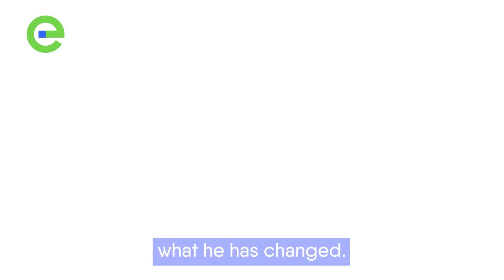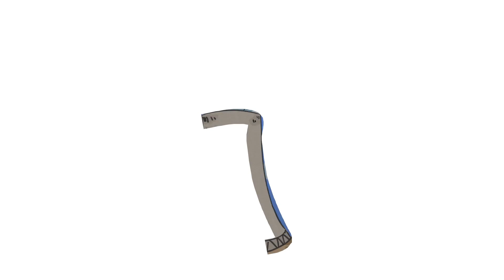What about those flying electric taxis in Dubai? | Leonhard Birnbaum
Join us as we sit down with Leonhard Birnbaum, President of Eurelectric and CEO of @Eonenergized,  to get his take on some of the current trends in the electricity sector. Is the influence of Elon Musk overrated or underrated? What are the implications of European regulation in driving innovation and sustainability ? And what about those flying taxis in Dubai?

Don't miss this engaging conversation as we delve into these topics and more.

Timecodes:
00:00 - Intro
00:16 – Social media
00:26 – Elon Musk
00:47 – Cryptocurrencies
00:55 – European regulation
01:06 – Carbon capture and storage
01:26 – Vehicle-to-grid
01:35 – Peer-to-peer trading through blockchain
01:48 – Microgrids
02:01 – Dubai lithium iron flying taxis
02:13 – Energy gamification
02:32 – 2050 Decarbonisation targets
02:41 – Start-ups in the energy sector
03:07 – Consumers empowerment
03:19 – Eurelectric’s influence